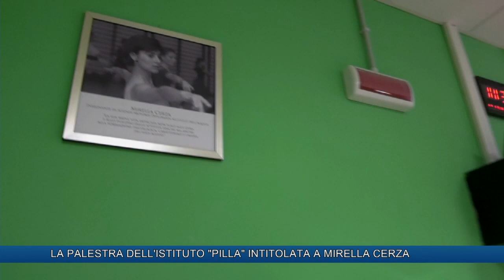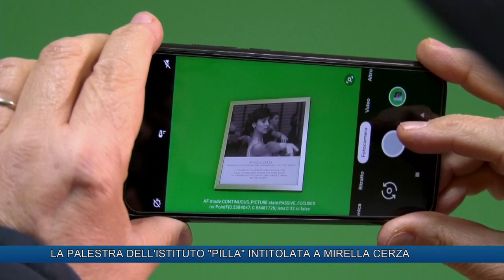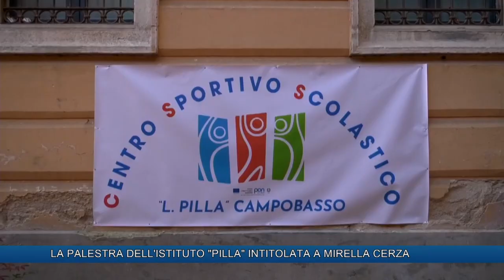LA PALESTRA DELL'ISTITUTO PILLA INTITOLATA A MIRELLA CERZA